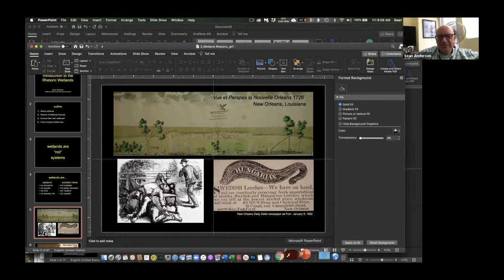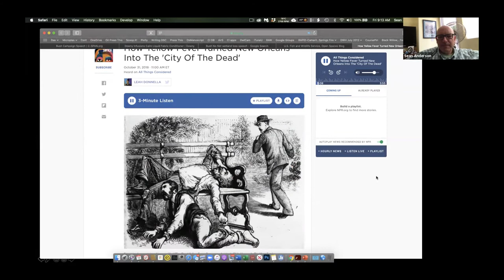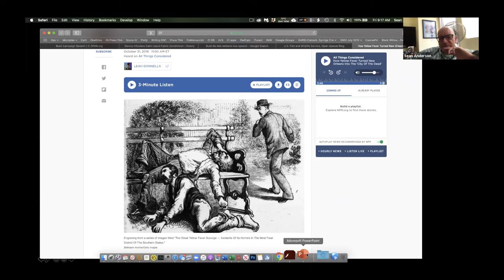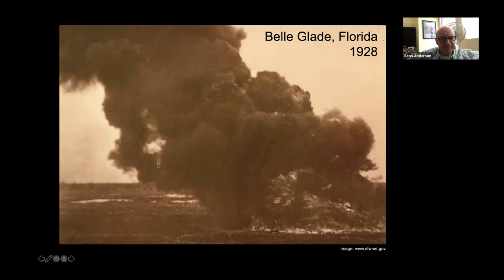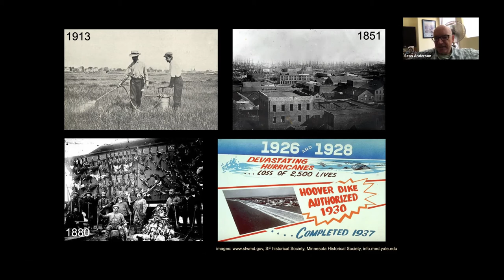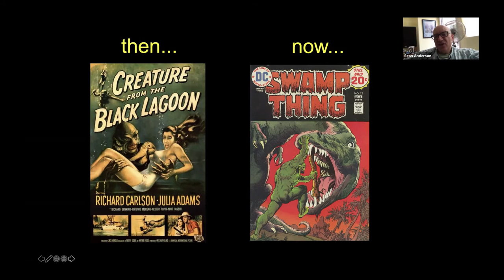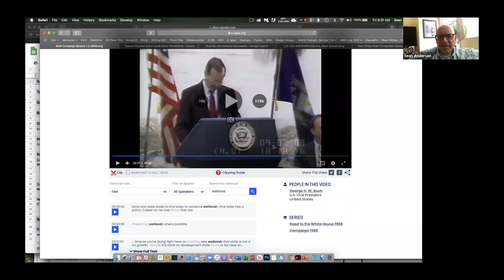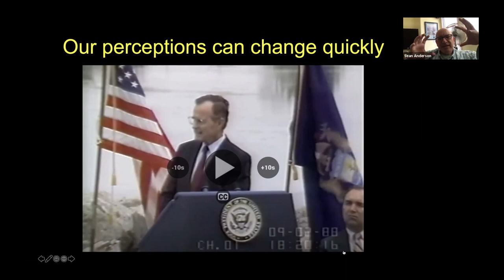Wetland Rhetoric Part 1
This is part 1 of my ESRM 352 Week 4 Zoom Lecture from September 18, 2020.